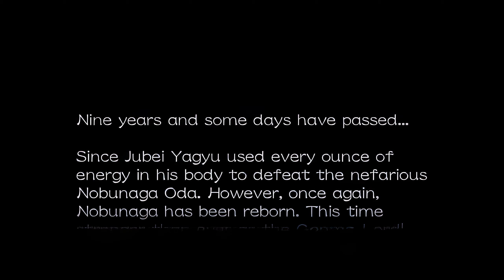Onimusha 3 Demon Siege PC - Intro HD remastered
Onimusha 3 Demon Siege Sourcenext PC Intro without Jean Reno - fully HD remastered in real new 60fps with special software tools, audio enhanced too. Only a new rendering looks better! The Sourcenext PC video source was much better and not so foggy and soft like the PS2 source. After my restoring, it looks even better and sharper with some more details. Enjoy this awesome opening with 60fps in a amazing quality, this is the best version worldwide!  :)